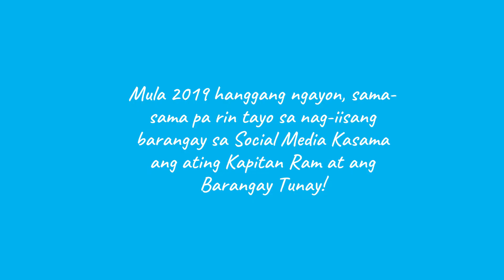Nagbabalik si Kapitan Ram this April!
At nagbabalik na nga si Kapitan Ram this April, 2024! Sa kanyang pagbabalik, literal na maraming pagbabago - may mga talakayan, balita, kwentuhan, huntahan, magaan na usapan, pati papremyo at katuwaan!

Abangan this April 5, 2024!